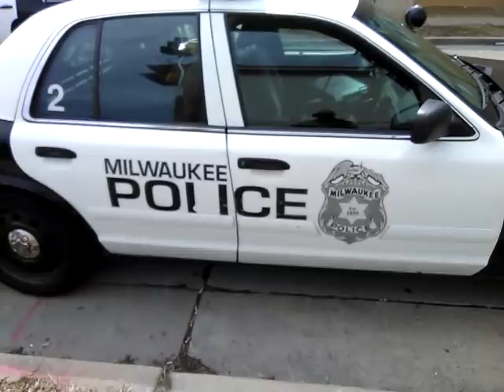Recording My EMPLOYEES, Reminding Our Public Servants who they work for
was driving around and stumbled upon this scene